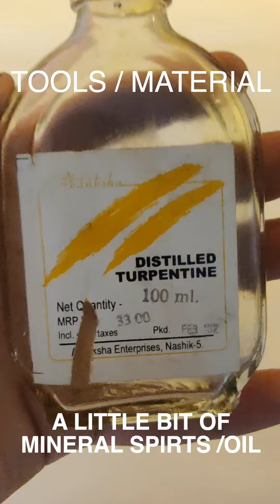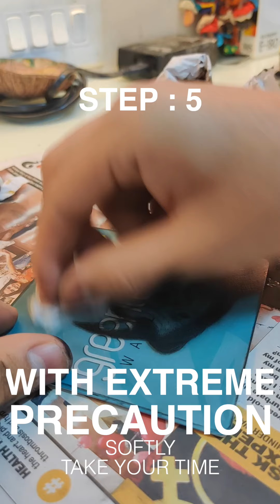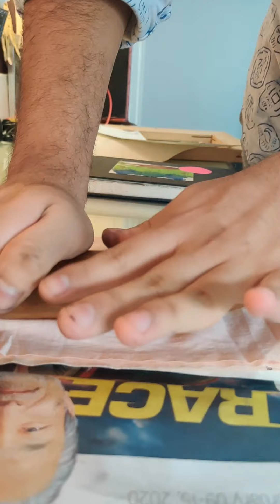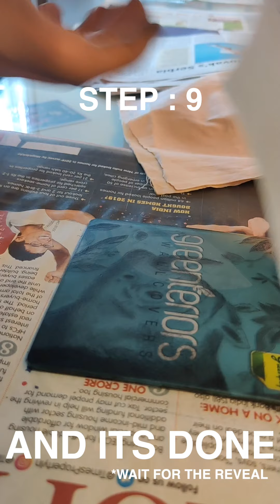HOW TO DO DRY POINT ETCHING AT *HOME*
hey guys
I hope everyone is doing well , I wanted to make a video that is focused on what all we can do from home so here it is check it out have fun trying it for yourself.
till then.
ANYTHING WITH K.P
CHECK ME OUT ON SOCIAL @